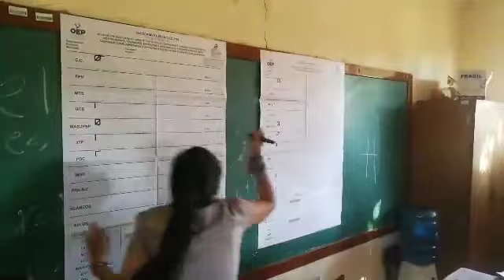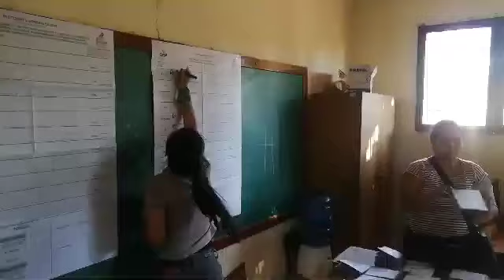Conteo de votos Santa cruz /elecciones Bolivia 2019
Conteo de votos Santa cruz /elecciones Bolivia 2019 ue la colina